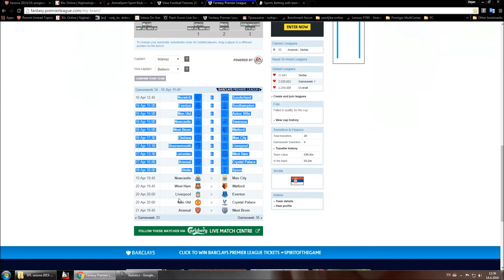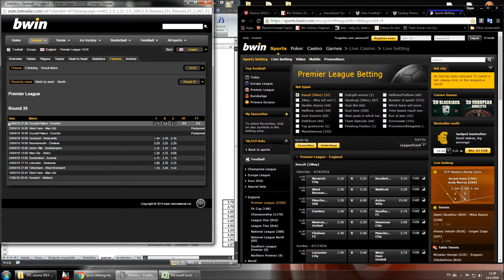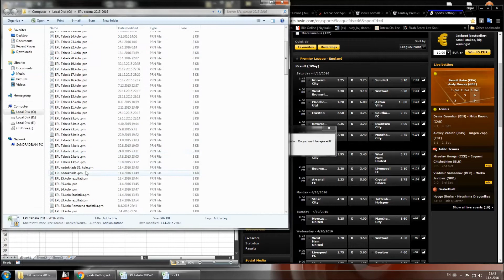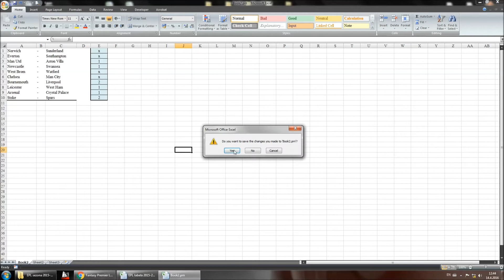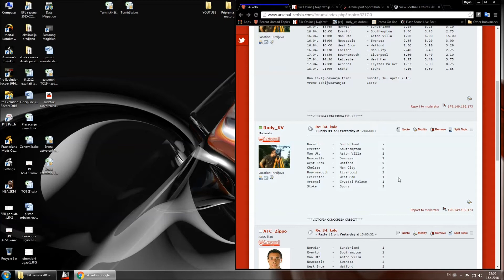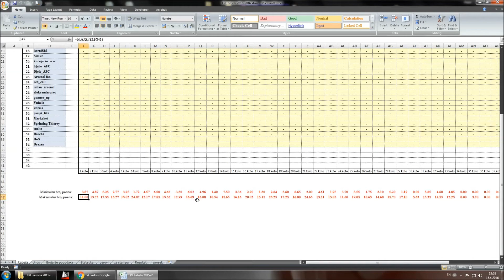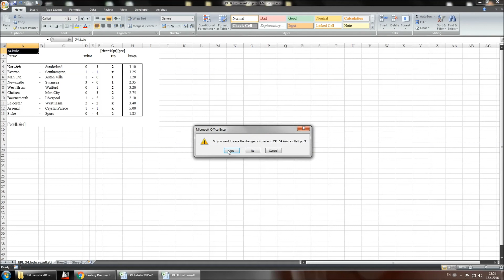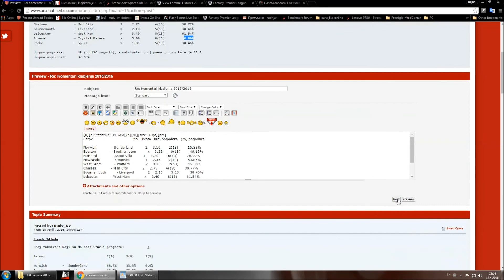ASSC EPL kladionica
U ovom videu je prikazan nacin obrade i sve faze u ASSC EPL kladionici na forumu.